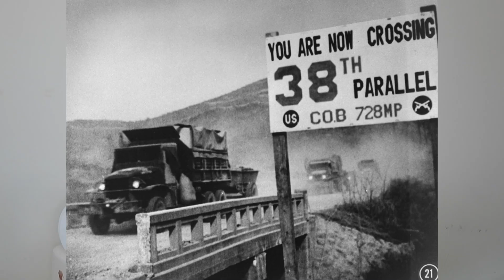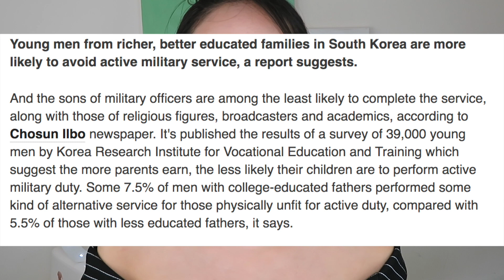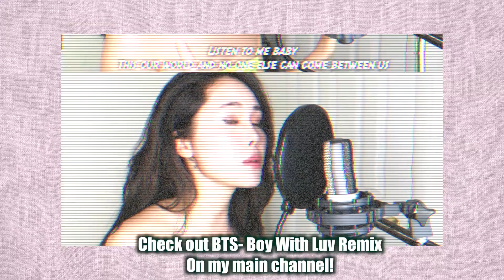KPOP Stars Who Tried To Dodge The Military Service!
BTS - Girl With Luv [English Ver.] 방탄소년단 '작은 것들을 위한 시

3 Ways To Eat Healthy In Korea! (Convenient store hacks)

The Dark Side of Kpop (Prostitution, Night Scene, Drugs, Scandals)